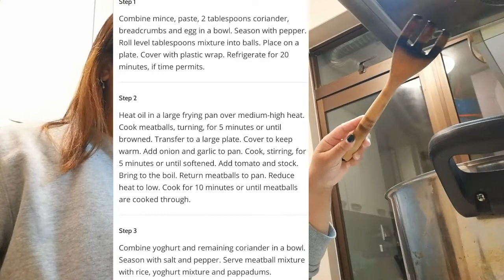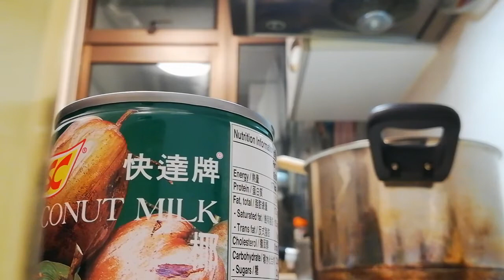Lamb Rogan Josh Meatballs/ what to cook for dinner?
Simple, fast and easy